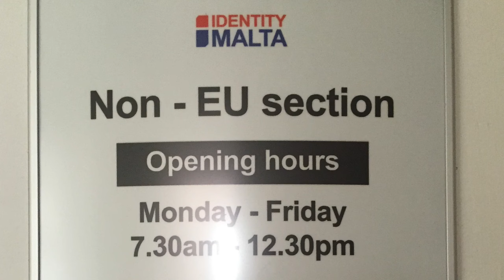CRITIQUES, HÂTERS...Comment RÉAGIR ?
Dans cette nouvelle vidéo, je vous explique comment réagir face aux haters ? Ménager la chèvre et le chou ? Etre à la fois pour le PSG et Marseille ? Promulguer le végétalisme et se ranger du côté des carnivores ? Pas possible ! Et forcément, vous allez avoir des gens qui vont vous rentrer dedans...

▬▬▬▬▬▬▬▬▬▬▬▬▬▬ FORMATIONS OFFERTES ▬▬▬▬▬▬▬▬▬▬▬▬▬▬

1. Club Privé Business - Gagnez au moins 2000€ / mois  avec GOOGLE - INSTAGRAM - YOUTUBE - FACEBOOK :

▬▬▬▬▬▬▬▬▬▬▬▬▬▬▬▬ MES OUTILS ▬▬▬▬▬▬▬▬▬▬▬▬▬▬▬▬

1.
3.
4. Retrouvez-moi sur SNAPCHAT : maxrigottier